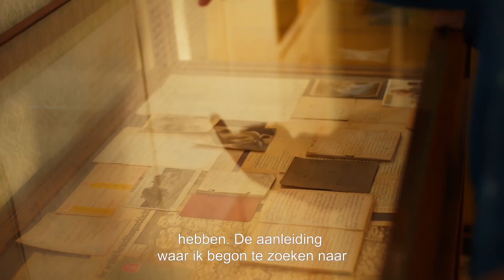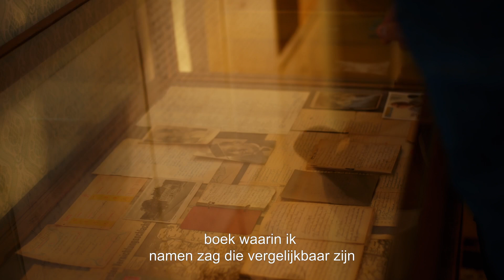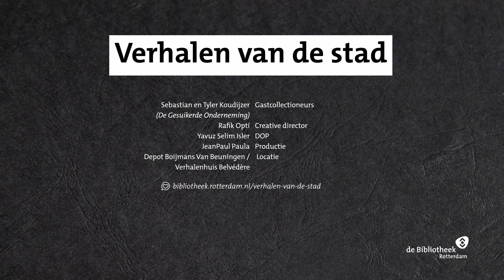Verhalen van de stad - Sebastian en Tyler